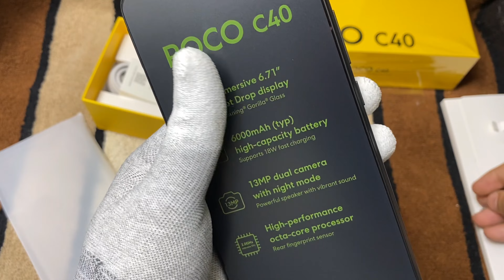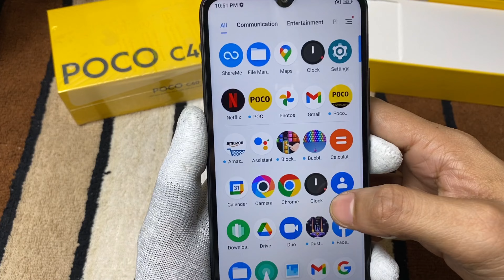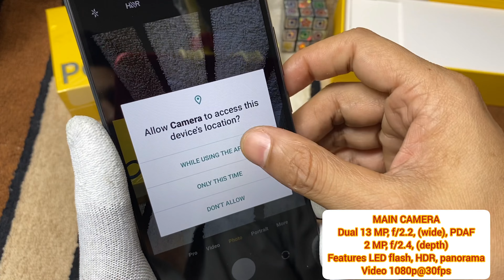Poco C40 unboxing/Poco C40 new model